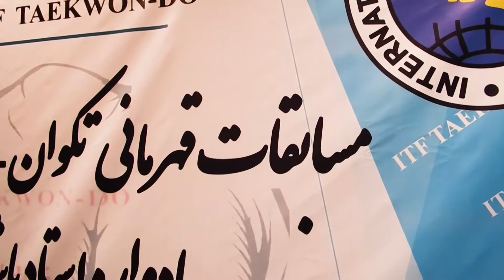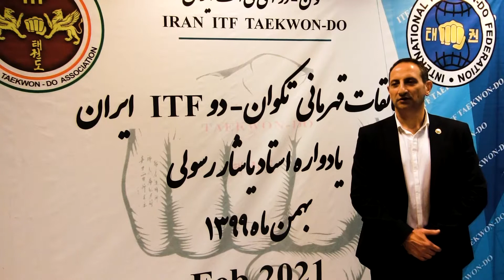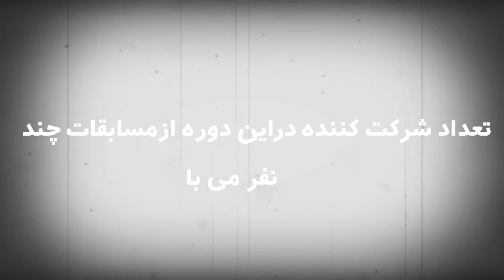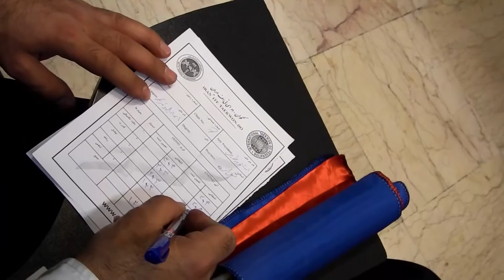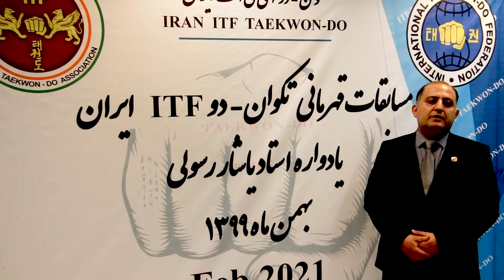First Iran ITF Taekwon-Do Virtual TUL National Championships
اولین دوره مسابقات قهرمانی کشورالگوها تکوان-دو ای تی اف ایران
First IRAN ITF Taekwon-Do virtual National TUL Championships

ایران تکوان_دو مسابقات قهرمانی کشور#